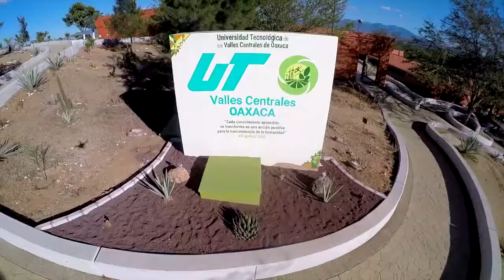Kenya Ramírez egresada de la Licenciatura en Gastronomía